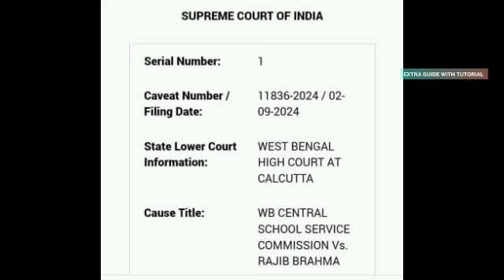Upper Primary Latest News Update Today|WB Upper Primary Latest News#extraguidewithtutorial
# বিশেষ কৃতজ্ঞতা : সামাজিক গণমাধ্যম এবং সর্বোচ্চ ন্যায়ালয় সুপ্রিম কোর্ট ও মহামান্য কলকাতা হাইকোর্ট।

UC0J-lk_qbzOhZtp3I6ivVtw

THANKS